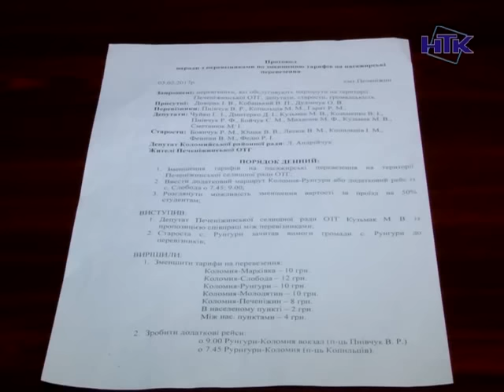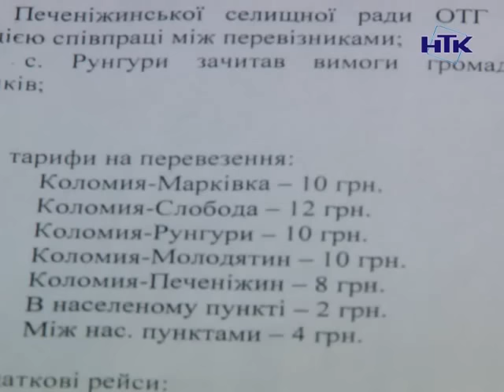На Коломийщині селяни домоглися зменшення тарифів за проїзд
Мешканці Печеніжинської об'єднаної громади добилися зменшення тарифів за проїзд у громадському транспорті. Нагадаємо, минулої п'ятниці у Рунгурах люди безперервно ходили пішохідним переходом і блокували рух автобусів. Таким чином висловлювали свою незгоду з новими тарифами за проїзд. Після тривалих перемовин з перевізниками досягли своєї мети.